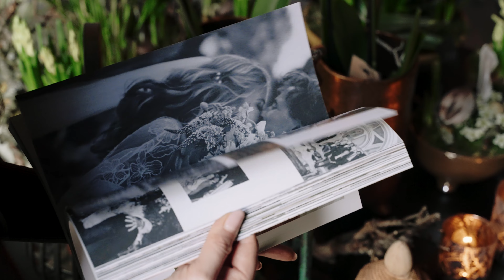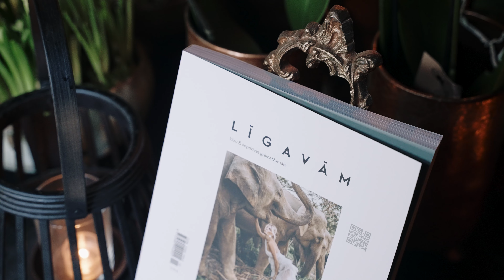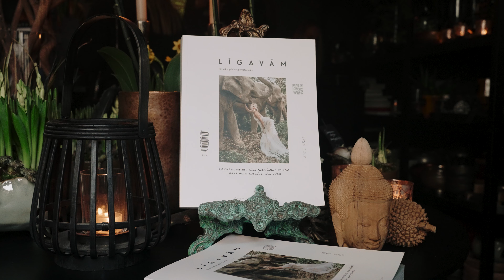Līgavām 13.grāmatžurnāla prezentācija